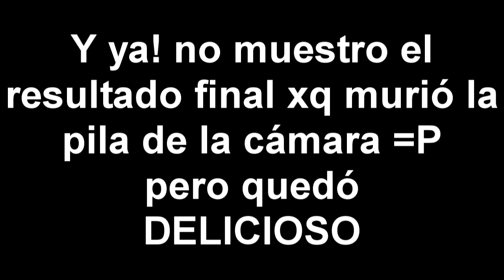72.4 No pelees con tu mami, hazle un postre :D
ESPERO QUE AHORA SÍ SE HAYA SUBIDO BIEN